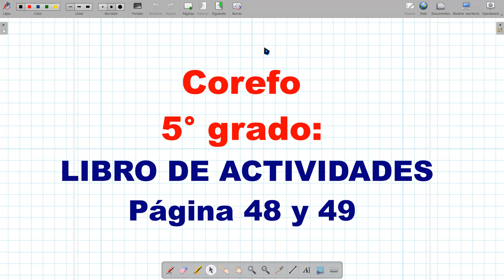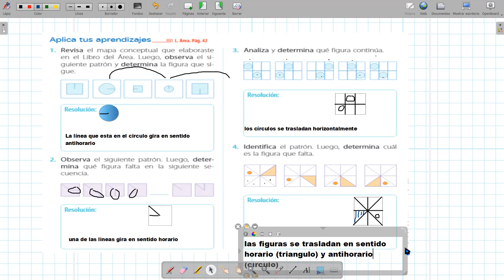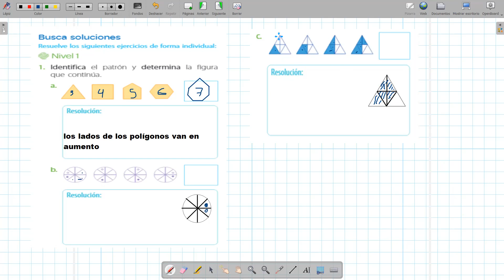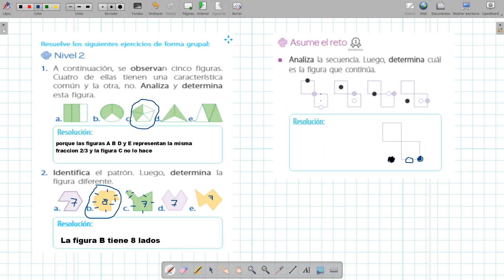PATRONES GRÁFICOS II - PAGINA 48 Y 49 - COREFO 5TO GRADO LIBRO DE ACTIVIDADES 2022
Espero que les sirva el video queridos estudiantes.